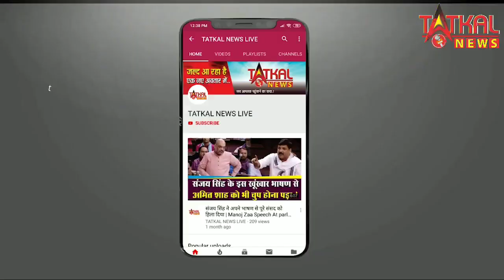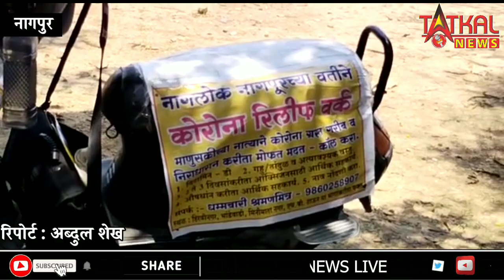लॉकडाउन में गरीबो की मदद करने आगे आये श्रवण कुमार मित्रा || Story Fast part || TatkalNewslive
लॉकडाउन में गरीबो की मदद करने आगे आये श्रवण कुमार मित्रा || TATKALNEWSLIVE